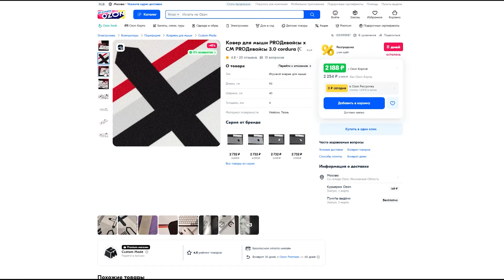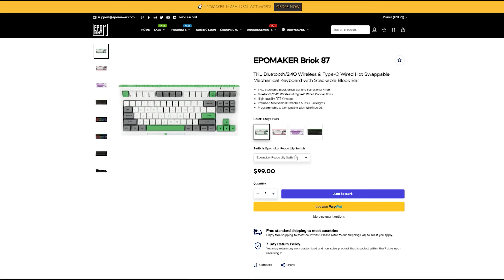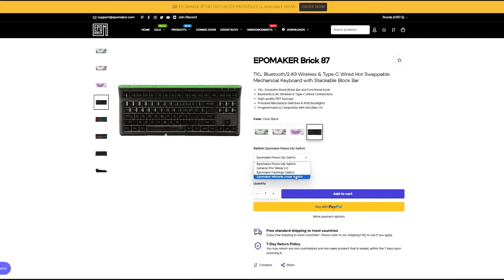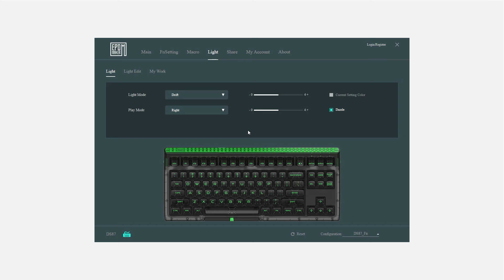Обзор Epomaker Brick 87. Потенциал есть, но..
AliExpress EPOMAKER Brick 87 или
Amazon EPOMAKER Brick 87

🎮Игра на фоне: Overwatch 2

Мышь: Zowie U2
Клавиатура: Asus ROG Azoth
Наушники: Sennheiser HD560s
Микрофон: Shure MV7 USB
USB Hub: Orico Metal USB Hub black
Vesa Mount: DEXP MM32-C01

🖥️Спецификация ПК
Корпус: Phanteks P600s White
Материнская плата: Gigabyte Z490 UD AC
Процессор: Intel 10600KF
Оперативная память: 16x2 HyperX Fury 3600MHz
Видео карта: Gigabyte 4070 Eagle OC
Охлаждение: Corsair H100i
Монитор: LG 32GP850-B
Звуковая карта: Creative Sound Blaster X4
Блок Питания: Be Quiet Straight Power 11 650W

0:00 Вступление и комплект поставки
0:44 Внешний вид
2:54 Кейкапы и подсветка
4:09 Свитчи и стабы
5:18 Особенности сборки
5:45 Печать
6:32 Впечатления от печати
7:17 Кабель, связь и софт
8:44 Заключение